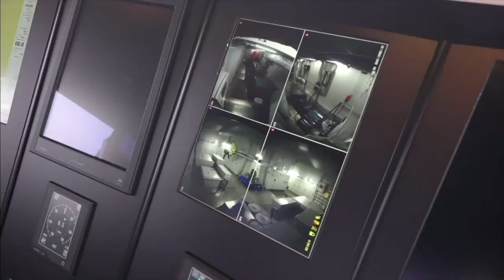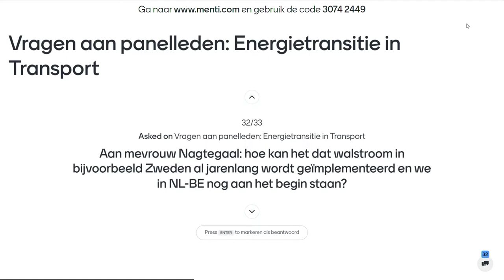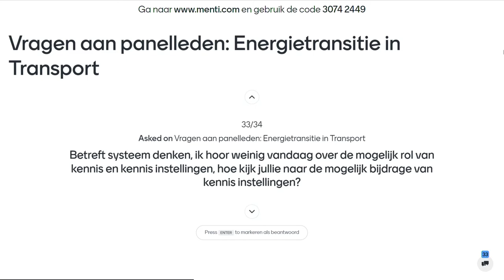VL-NL HAvendag 2022 - Panel Energietransitie in Transport